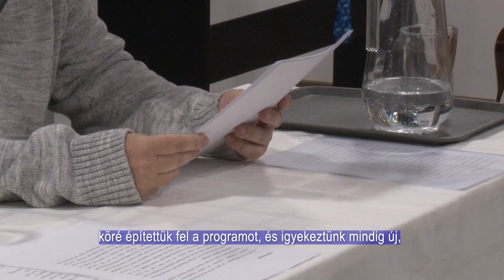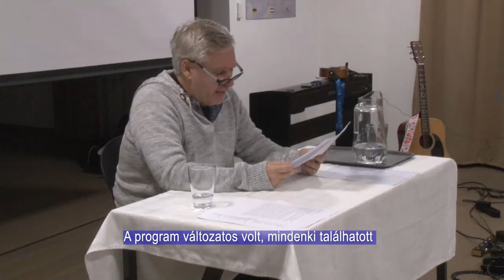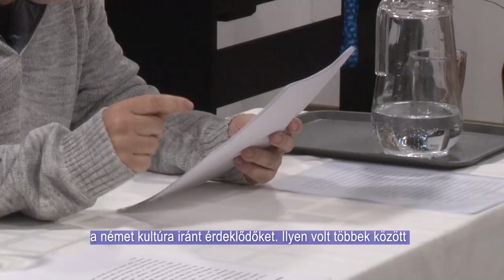Előadások, programok mindenkinek - két napos konferenciát tartottak Bonyhádon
A németség 300 éves betelepülésének évfodulója alkalmából az idei Knábel Vilmos konferenciának ez volt a fő témája. A két napos programsorozat keretében szívesen várták a legkisebbeket és az idősebbeket is Bonyhádon. A konferencia egy zenés irodalmi esttel zárult a Percel Kúrián.

Anlässlich des 300 Jährigen Jubiläums der Ansiedlung der Ungarndeutschen wurde die diesjährige Wilhelm Knabel Tagung organisiert. Zu dem zweitägigen Programm waren Jung und Alt in Bonnhard willkommen. Die Konferenz endete mit einem musikalisch-literarischen Abend im Perczel-Herrenhaus.